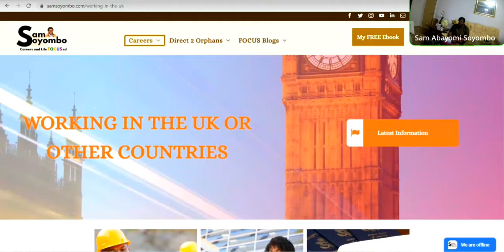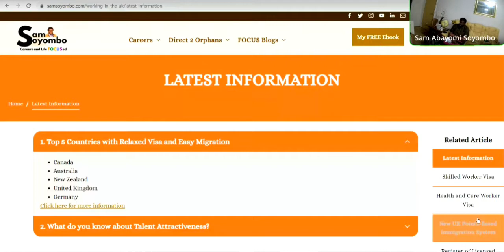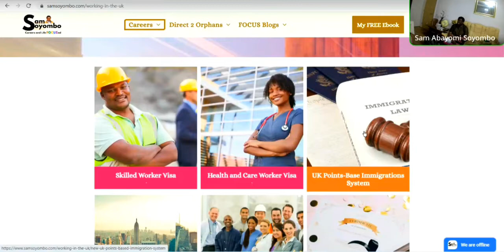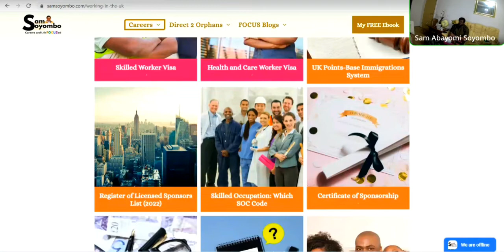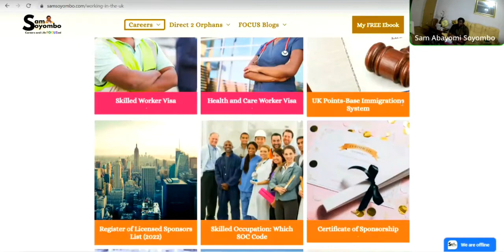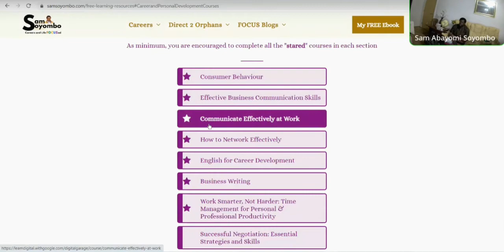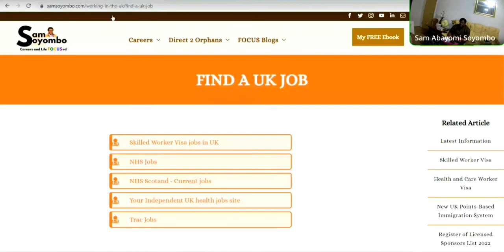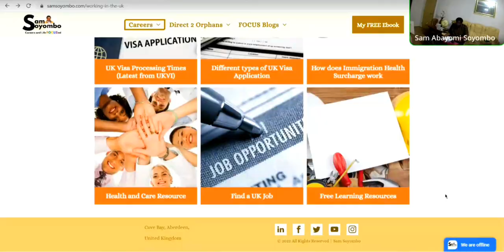UK Careers Adviser guide on migrating to the UK & other places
I have provided links to all the UK and other countries' Governments and Organisations to help you plan your career migration effectively. It is a free service and you can join my telegram group to network with similar people with the same goals.

- Working in the UK website page

TIMESTAMP
0:00 Intro
0:11 My Latest Information on Working in the UK
2:52 More Information on Working in the UK
4:37 The need for IELTS
7:16 Free Learning Resources to Develop Yourself
8:41 Find a Job in the UK
10:21 Health and Care Resources